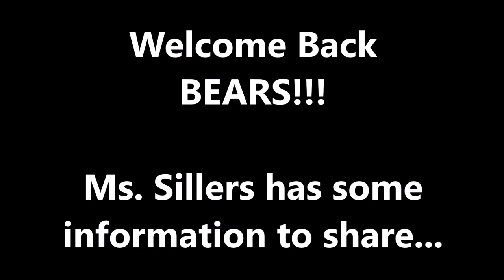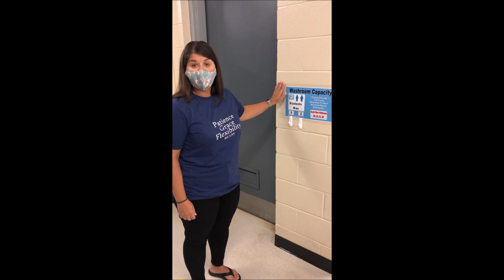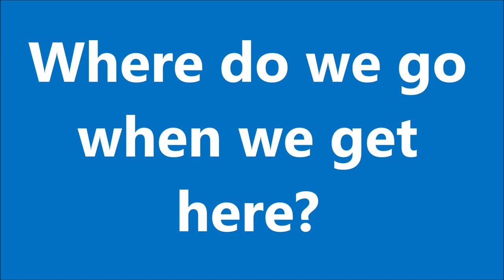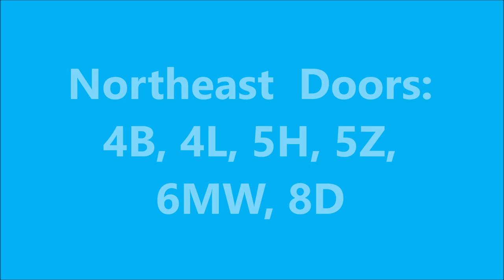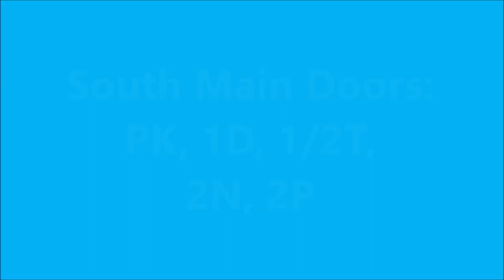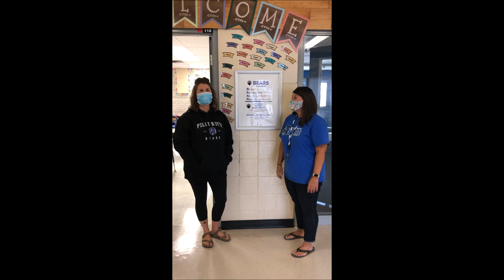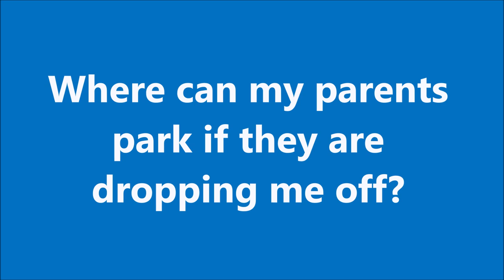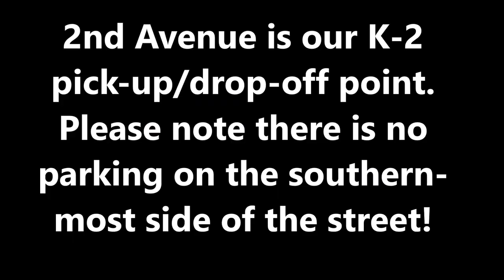Pilot Butte School Welcome Back Video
Check out our video to share some of our new procedures for the 2020-21 school year!